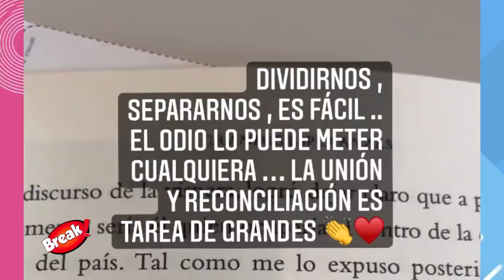GISELA VALCARCEL HABLÓ DE MELISSA PAREDES EN REINAS DEL SHOW TRAS AMPAY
Gisela Valcarcel le mostró todo su apoyo a Melissa Paredes y criticó al Gato Cuba por quedarse callado.